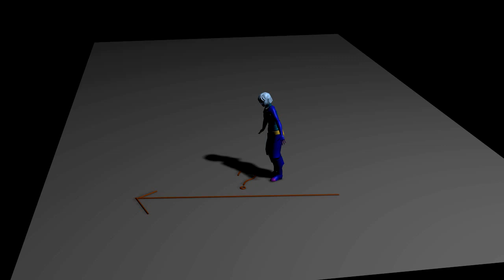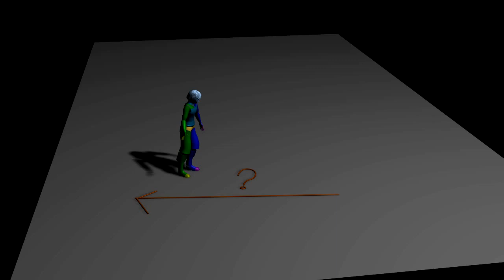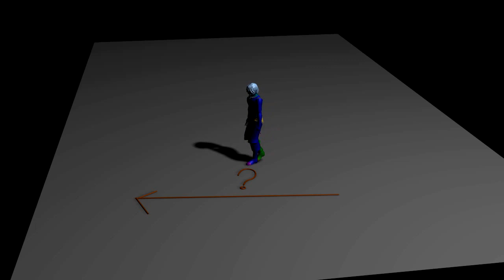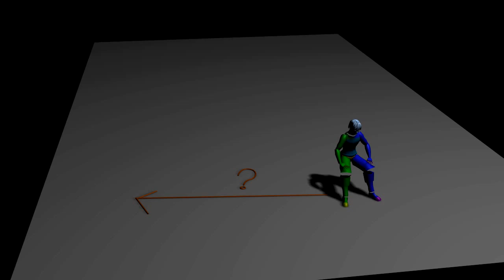My AXIS Neuron Mocap_Wifi Test 01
總算能測試WIFI模式擷取動作，房間的電器與金屬物超多，常被干擾。